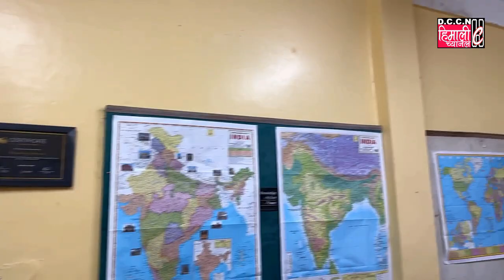Notification for Edwards Foundation UPSC CSE Coaching Scholarship Program 2024-2025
Edwards Foundation is pleased to announce the selection process for its Civil Services (UPSC CSE) Coaching Program for the year 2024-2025. The selection will take place at the end of June.

Selection Process:
Candidates will be chosen through an open competitive test conducted in two stages:

Written Exam
Personality Test
Based on the marks obtained in the Written Exam, a number of candidates will be shortlisted for the Personality Test. Final selection will be determined by the combined marks from both the Written Exam and the Personality Test.

Benefits:
Selected candidates will receive a full year of free coaching for the Civil Services Exam in Darjeeling. This includes study materials and other necessary infrastructure at no cost.

Exam Pattern:

Written Exam: 100 marks
100 MCQs, 1 mark each
Duration: 2 hours
Personality Test: 20 marks
Syllabus:
Questions will be modeled after the UPSC/WBCS Exam, focusing on general knowledge expected of a graduate student.

Eligibility:

Qualification: Graduate in any discipline

Age: Minimum 21 years

Merit-Based Selection:
There will be no reservations. Selection is purely based on merit.

Application Forms:

Available from 3rd June 2024 at following locations:

KALIMPONG

Tibetan Wooden Handicraft, 10th Mile Rishi Road (near Power House)

GORUBATHAN, KALIMPONG

St Francis Assisi School, Mal Busty Gorubathan
Tuesday to Saturday, 10 am to 2 pm

MIRIK

Mirik Kitchen Restaurant, Opp Hotel Jagjeet
Time: 10 am to 5 pm

DARJEELING

SILIGURI

Last Date of Form Submission: 25th June 2024.

Please contact the Edwards Foundation Office at 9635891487.

Follow Edwards Foundation on Facebook, Instagram, and Twitter for more information.